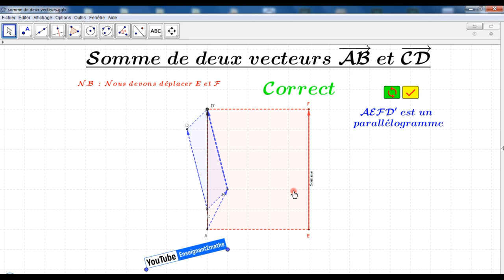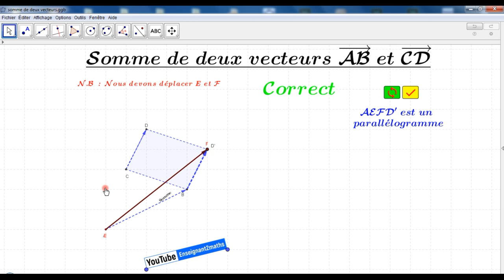Somme de deux vecteurs : Exercice interactif